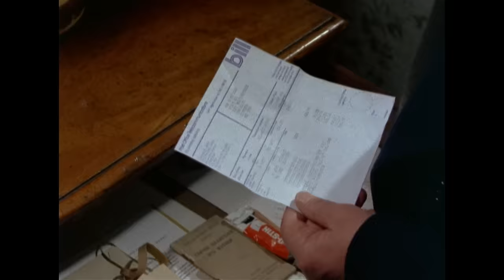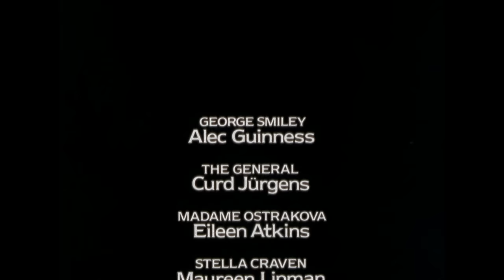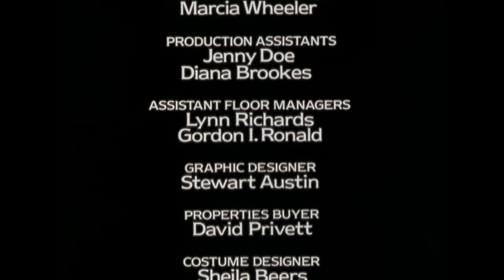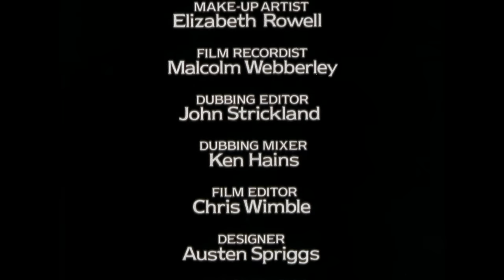Smiley's People Episode 2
Smiley’s People was a 1982 drama miniseries in six parts, made for the BBC. Directed by Simon Langton, produced by Jonathan Powell, it is the television adaptation of the 1979 spy novel of the same name by John le Carré. Starring Alec Guinness, Michael Byrne, Anthony Bate and Bernard Hepton. It was first shown in the United Kingdom from 20 September to 22 October 1982, and in the United States beginning on 25 October 1982.